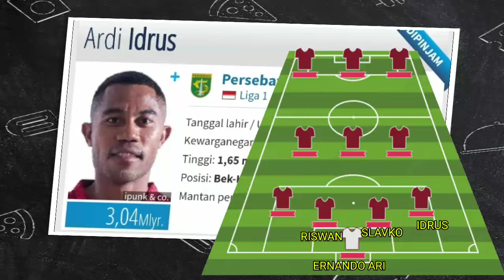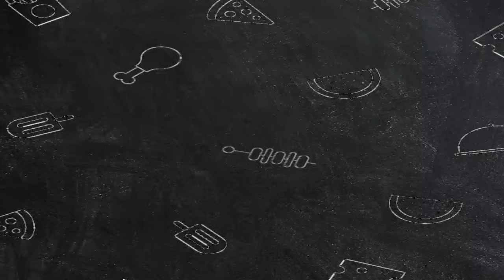JADWAL PERSEBAYA SURABAYA VS PERSIJA JAKARTA - BRI LIGA1 PEKAN KE 11 - LINE UP PERSEBAYA - PERSEBAYA